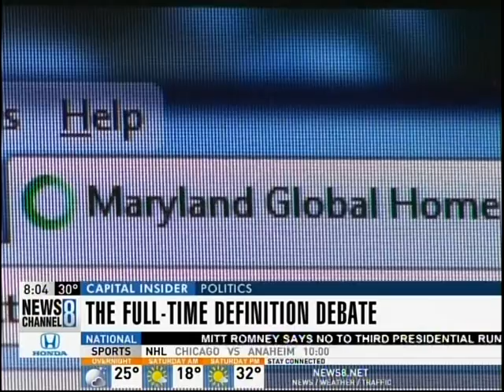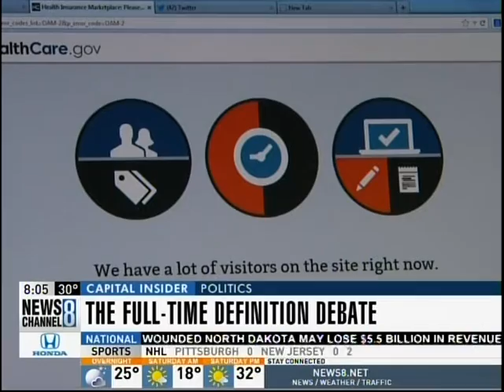John Oliver says he got more ad time to school Trump on American Health Care Act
John Oliver showed a montage of political commentators professing their belief that the GOP's bill to replace the Affordable Health Care act is "dead on arrival" on Last Week Tonight Sunday.

Even so, the host wanted to dissect the American Health Care Act, which he calls "the Ted Cruz of health care legislation," on the chance it does become law.

"You may not have wanted it," Oliver said to the camera. "It looks awful, but it's here anyway. Try and think of it as the legislative equivalent of Pirates of the Caribbean 5: The Curse of Johnny Depp Getting Divorced & Needing the Money."

Among its faults, Oliver said the bill would severely cut federal funding for Medicaid and showed a CNN report which said it would give the wealthy large tax breaks.

"So this plan is literally taking money from the poor and giving it to the very rich," Oliver said in summary. "It's essentially a reverse Bernie Sanders..."
The Englishman also made fun of Trump for saying, "Nobody knew that health care could be so complicated."

"Everybody knew that," Oliver passionately retorted. "Everybody knew health care is complicated, literally everybody."

Everyone including Catheter Cowboy, who will be making another appearance in an ad during Fox & Friends Wednesday, so said Oliver. The buckaroo who simplifies complex issues with southern vernacular appeared in an ads that ran last month with the hopes of getting Trump's attention.

This time around, Oliver said his program bought airtime during the Fox News show's broadcast in the D.C area. If you live outside the region, rest easy, partner. You can see the ad in the clip above, which again is NSFW. Like, at all.